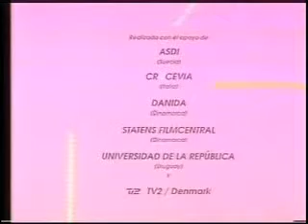Sol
Da série Animation Compilation, reunida e distribuída pela TVE - Television Trust for the Environment, através do Moving Pictures Service especialmente para a Rio 92, enviada ao produtor Oscar Motta Mello e disponível na Videoteca Da Secretaria do Meio Ambiente SP - Coordenadoria de Educação Ambiental.